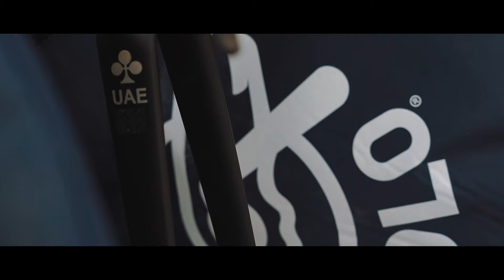The Beauty of speed: Matteo Trentin - UAE team Emirates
Listen to Matteo Trentin feedback on the brand new Bora Ultra WTO wheelset.

"Speed is something that you can certainly enjoy by cycling, you can experience every time you ride"

Bora Ultra WTO represents a significant milestone for Campagnolo, building on over 20 years of research and development combined with research and development in the latest technologies; all brought together to deliver not just another evolution of the wheel, but a massive step forward in the Bora wheel platform.
Bora Ultra WTO Available in 33, 45 and 60 mm rim profiles.